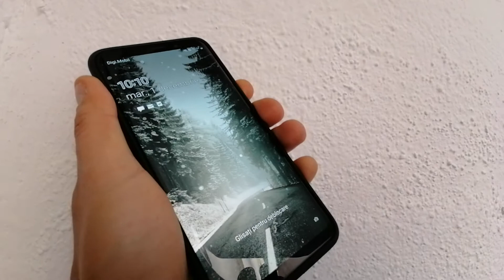🌨WINTER animated THEME SAMSUNG S9 PLUS☃️💠🎅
2020

WINTER